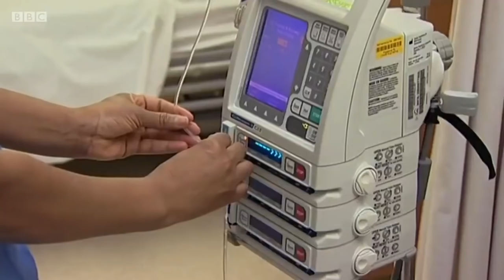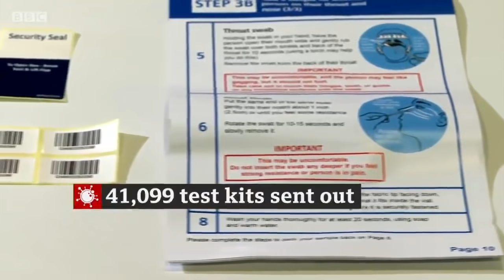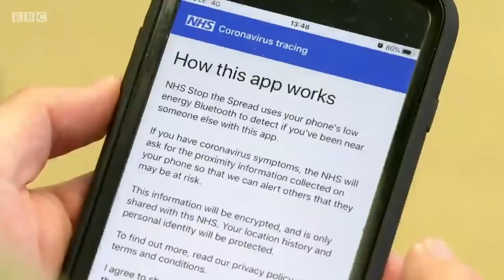Boris Johnson gives in to pressure over surcharge for migrant health workers - BBC News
NHS staff and care workers who come from outside the EU will not have to pay a surcharge for the right to use the health service.  Barely 24 hours after the Prime Minister told MPs that the fee had to stay, the policy was abruptly reversed.

A group of Conservative MPs had joined opposition parties in calling for the £400 a year surcharge to be dropped. Boris Johnson, who's acknowledged that he owes his life to NHS staff from overseas, had said yesterday it would be “very difficult” to find alternative sources of income.

The Labour leader, Sir Keir Starmer, who had pressed the Prime Minister to abandon the charge, said the about-turn was a “victory for common decency”.

Meanwhile the first test in the UK for coronavirus antibodies is to be made available from next week.  Health and care workers in England, along with hospital patients and care home residents throughout the UK, will be among the first to be tested, to establish whether they have already had the virus.

Huw Edwards presents BBC News at Ten reports from Political Correspondent Jessica Parker and Health Editor Hugh Pym